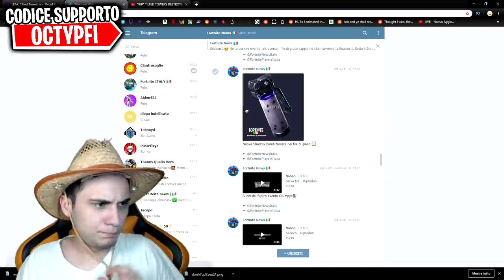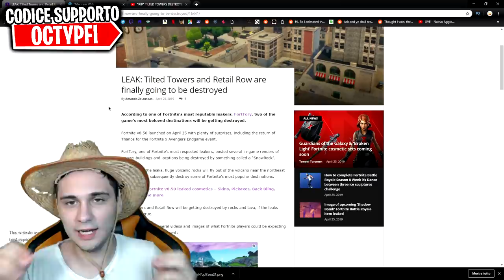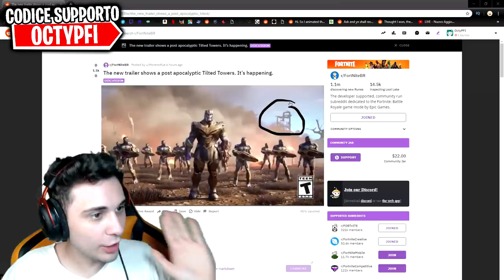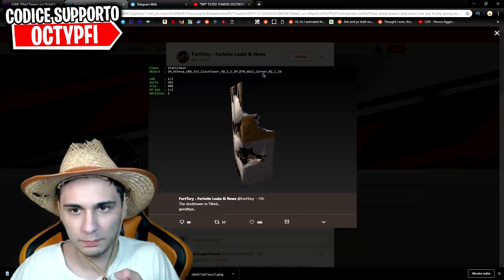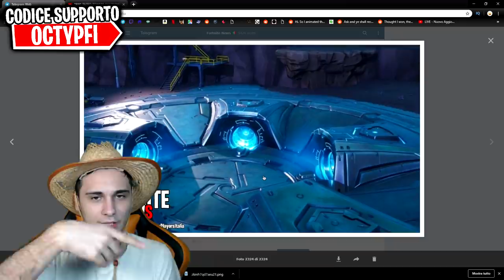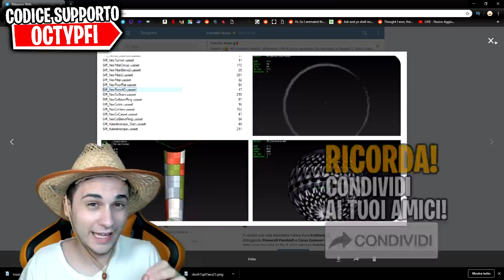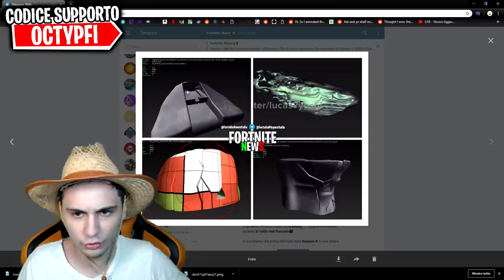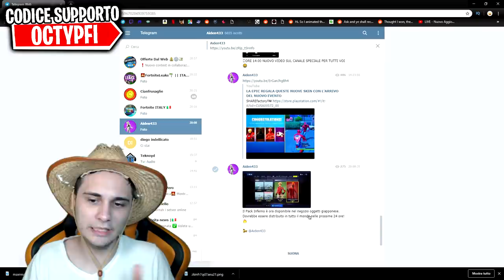*ADDIO* PINNACOLI e CORSO COMMERCIO con l' EVENTO VULCANO di Fortnite NEWS ITA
In questo video di Fortnite vediamo l'evento eruzione vulcano della season 8 w

Microfono che uso ora🔗
Microfono Economico🔗
Monopoly Fortnite🔗